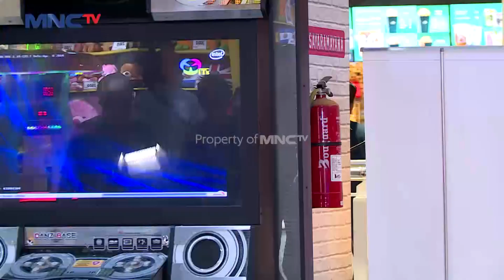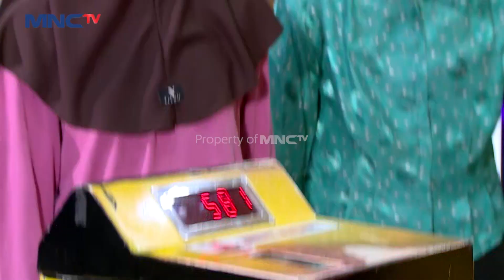TIDAK LAYAK HUNI! Rumah Pak Ahmad Akan Dibedah | KILAU UANG KAGET & BEDAH RUMAH | PART 7/8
Rumah Pak Ahmad sudah tidak layak untuk dihuni maka dari itu rumah Pak Ahmad akan dibedah.

Kilau Uang Kaget & Bedah Rumah Lagi merupakan gabungan program reality show, target akan mendapatkan double kagetnya berupa uang senilai 15 juta rupiah yang harus dihabiskan dalam waktu 30 menit, serta mendapat kunci bedah yang berarti rumahnya akan direnovasi juga.